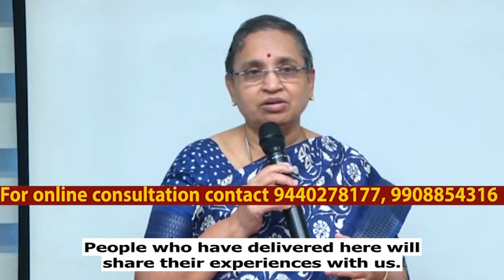957 Normal Delivery with Cord around the neck - Experience of our patient with English Subtitles